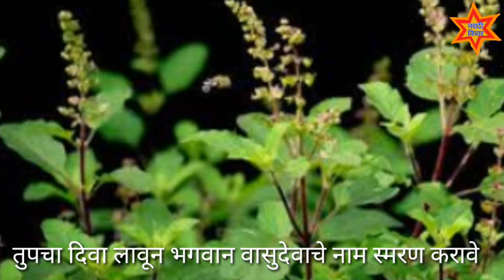अधिक मास 18सेप्टेंबर ते 16 ऑक्टोबर सर्व इच्छा सर्व मनोकामना पूर्ण होणार करा फक्त ही सात सोपी कामे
Adhik mas अधिक मास 18सेप्टेंबर ते 16 ऑक्टोबर सर्व इच्छा सर्व मनोकामना पूर्ण होणार करा फक्त ही सात सोपी कामे
अधिक मास म्हणजे पुरुषोत्तम मास आहे.अधिक मासामध्ये दान केलेले चांगले असते.अधिक मासामध्ये पिवळे वस्त्र पिवळे धान्य दान करावे.ब्राह्मणाला जेवण घालावे.पोथी पुराणे,भागवत ग्रंथ, रामायण,भगवत गीता हे ग्रंथ वाचावे.गाईला हिरवा चारा घालावा.तुळशीची पूजा करावी.तुपाचा दिवा लावावा.विष्णू नामस्मरण करावे.अनेक शुभ कामे करावी.